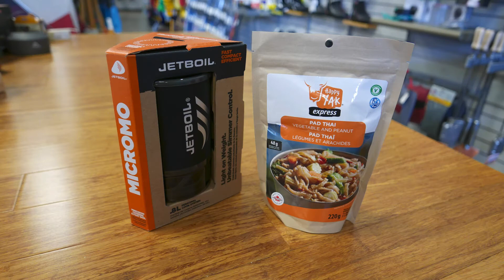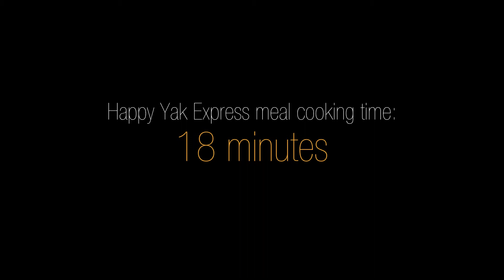Adventure Guide presents cooking with Jetboil and Happy Yak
How to cook quick and easy meals with the Jetboil MicroMo and Happy Yak Express.
Safety first! Always read the instructions and use in a well ventilated area.